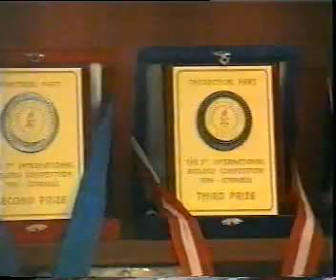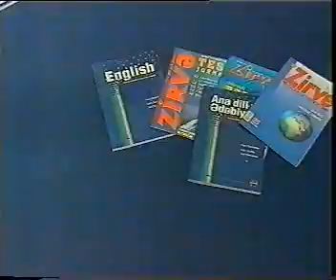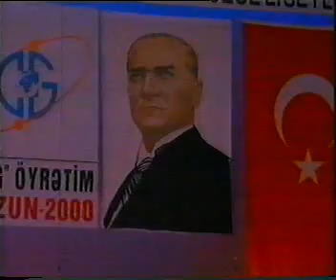QU000529_CAG_Mezuniyyet_1of2.flv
9 May 2000 tarixində Azərbaycan Cümhuriyyətinin yaranmasının 82-ci ildönümünə həsr olunmuş Çağ Öyrətim İşlətmələri şirkətinin məzuniyyət gecəsi keçirilmişdir. Məzuniyyət proqramında Çağ Öyrətim şirkətinin nəzdində fəaliyyət göstərən Türk liseyləri, Gimnaziyalar və Qafqaz Universitetinin məzunları da iştirak etmişdir. Tədbirdə Azərbaycan Respublikasının Təhsil Naziri cənab Misir Mərdanov, millət vəkilləri və bir sıra dövlət nümayəndələri iştirak etmişlər.Tədbirdə beynəlxalq olimpiyadalarda yer tutmuş türk liseyləri tələbələrinə mükafatlar təqdim olundu.Sonda Azərbaycan Respublikasının Dövlət Bayrağının səhnəyə gətirilməsilə tədbir sona çatdı.